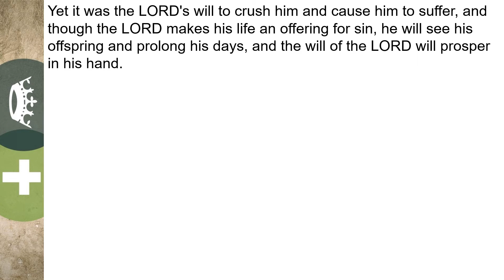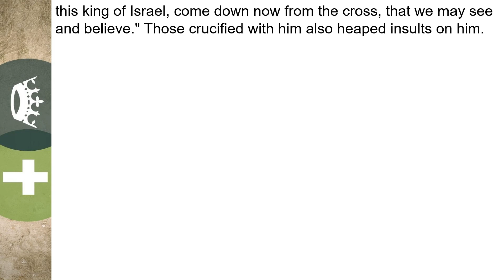Good Friday service 2022